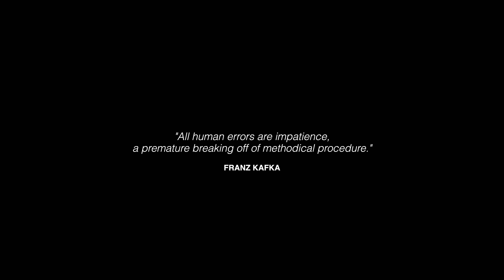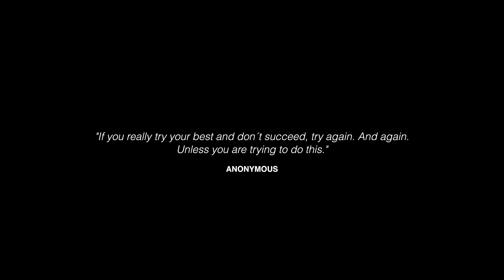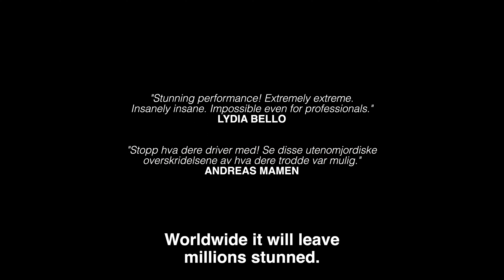Lord of EXTREME Level | Trick Shots For Eternity. Second Shot: BEST Trick Shot Of All Time.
LEGENDARY FULL COURT SHOTS
Shocking the trick-shot world by an iconic record-breaking performance! This eye-popping moment is far beyond limits of insanity. Its unimaginable extravagancy and rawness are pushing the limits to INSANELY INSANE heights. The farthest double backwards score in the history of ball sports is more than intricately insane. It will worldwide leave people in disbelief. A few can sink a long difficult forward shot, but who can sink two in a row backwards like this? The mind-blowingly precision will affect your perception of trick shots; because it delivers on every trick shooter´s most daring dream. How far are people willing to go for beating this?

"Untouchable shots -above world-class standards! They are astronomically unlikely - simply next generation trick shots! He is stacked against insanely low odds, but breaks history big time by shaping the borders of possibility. The way the spectacular shots are thrown raises the degree of difficulty. This must be the most unbreakable record in trick-shot history. It will even blow the minds of professional NBA players. We need higher-level analysis for this achievement."
SOL GUTTORMSEN

"Stunningly unbelievable and in the limitation of reality: This double shot is incomprehensibly extreme and sickly legendary! By approaching odds of zero he is tasked with the impossible. The utterly astonishing and immortal second shot will make the rounds on social media and leave millions stunned. These outrageous shots have undoubtedly risen the level of modern trick shooting. The epic trick shots will surely be watched time and time again in the years to come. Will this record ever be touched? If trick shot was a religion, Harestua Arena would be a sacred place."
GUNNAR GABRIELSEN

"This masterpiece defines a new era! A blast of fresh Norwegian trick- shot air with a wild celebration at the end! The fact that a 53 year-old Norwegian drains crazy shots just like that is awesome. The immense amount of accuracy is impossible even for professional players. These iconic throw-ins must be the most complicated trick shots ever seen! Imagine the headline: "Taking the art of trick shots to otherworldly heights."
LYDIA BELLO

"How I do my shots? Extremely. For me is the power in the two-in-a-row moment. My own invisible rope is gone. Your move, Dude Perfect.
LORD OF EXTREME LEVEL

"All human errors are impatience."
FRANZ KAFKA

"It´s hard to make an impressive trick shot now."
DUDE PERFECT

"Going BEYOND extremely good by immortally raw and borderless shots!  This is simply miraculous magic. Try again, again and again. Unless you are trying to do this one in a million shot two in a row. The odds for both going in are like zero. He totally redefines the art of trick shots. This double is perfectly nailed off, unrivaled in its field and utterly astonishing - simply an ultimate redemption. A giant step that is now the most upper level in the trick shot world. But for how long? Lord of EXTREME Level is somebody."
ANONYMOUS

NORDMANN MED LEGENDARISK TRICK SHOT-REKORD UTFORDRER DUDE PERFECT
Tidløs råhet! På første forsøk KNUSER han egen ikonisk v-rekord fra 2018 med to meter og illusjonene om hva man trodde var mulig. Trick shot-kunst tas til et nytt nivå, for med praktscoring 2 kaster han seg inn i evigheten. Et mirakuløst og udødelig øyeblikk. En maktdemonstrasjon i skjæringspunktet mellom umulig og usannsynlig - eller mellom integritet og pessimisme, om man vil. At de spinnville, grenseoverskridende drømmetreffene gjøres baklengs, plasserer dem i en egen dimensjon. To på rad-mirakelet vil trolig analyseres i hjel, takket være en 53-åring som holdt hodet kaldt. Dette er en sensasjonell prestasjon fra en avstand så vill og med en vanskegrad så ufattelig at den overgår fiksjonen. Underverket har ingrediensene til å gå viralt: Styrke, presisjon og kompromissløs treffsikkerhet - det aller ypperste innen trick shot-kunst: Med ryggen mot kurven utføres en eksplosjon av magi utenfor all fatteevne. De villeste sekundene i trick shot-historien overgår alle Dude Perfects spektakulære videoer. Hva nå, trick shot-verden?

"Udødelige drømme- scoringer på et så ubegripelig skyhøyt nivå at de må inn i historiebøkene. Forskere! Regn på mulighetene for dette."
RUNE W. SKATTUM

"Stopp hva dere driver med! Se disse utenomjordisk elegante og ubegripelige scoringene! Et unikt beist av en syk prestasjon! Et eventyr av baklengs råhet, for her snakker vi om en dobbel-scoring av tidløst format. Med sin muskel-hukommelse har han kastet seg inn i historien, men vil garantert ha siktet videre innstilt oppover på himmelen. Dette er scoringer for evigheten."
ANDREAS MAMEN

"EKSTREMT ekstremt! En epokedefinerende overjordisk suksess-markør! På første forsøk beseires det mikroskopisk usannsynlige. Er gjentagelsen av scoringen noen sekunder etterpå tidenes trick shot-bragd? Utvilsomt en kandidat. Den tvinger alle til å heve lista."
KARI GRANØIEN